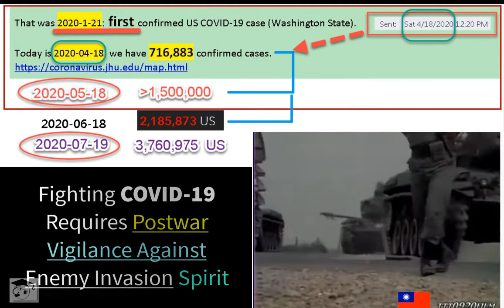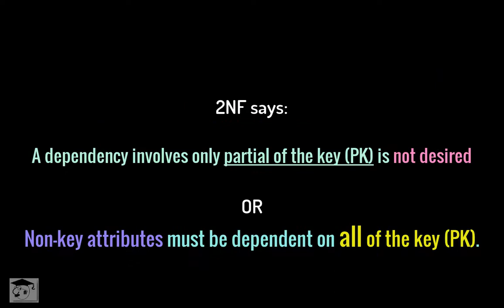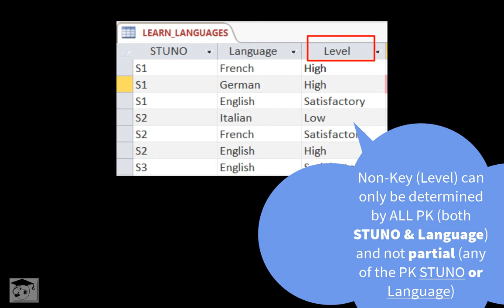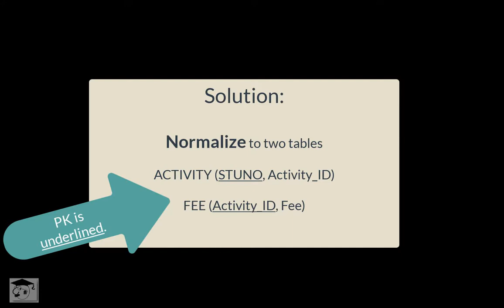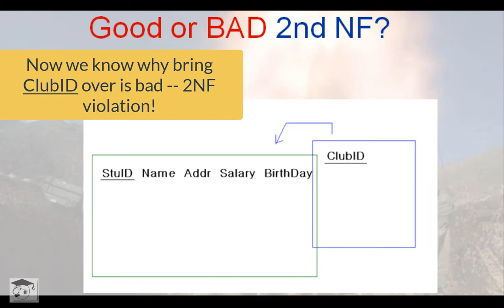Normalization: 2NF, 3NF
Normal Forms (Continuing ...) This is what Cal Poly IME 312 students are learning earlier face-to-face in classroom of San Luis Obispo, CA.